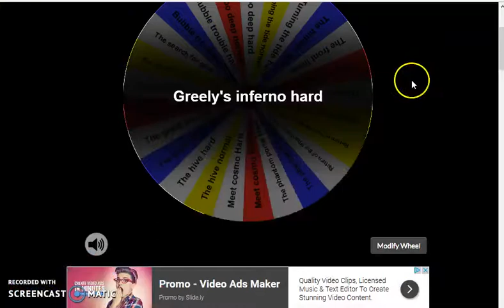Animal jam : Random adventure challenge : Part 4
Thanks 12beast34 for helping me with this video! I also never had friends that lasted this long so thanks 12beast34!